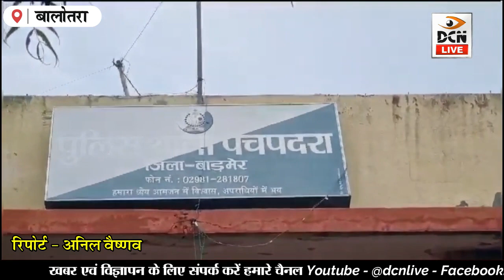स्पा की आड़ मे चल रहा था देह व्यापार, पुलिस ने मारी रेड और 10 विदेशी युवतियों सहित 6 को किया गिरफ्तार